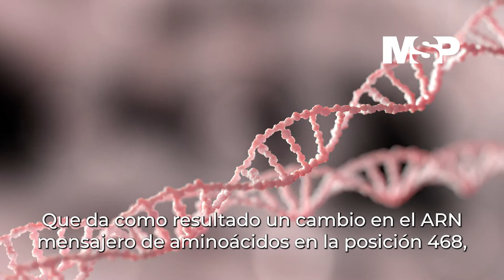Descubren variante genética de autismo en Puerto Rico